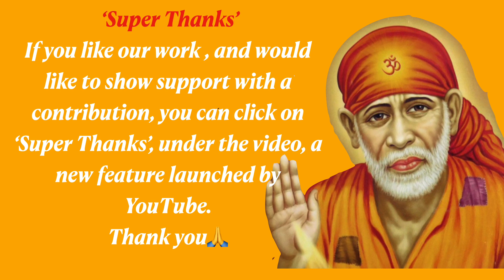Sai Baba Message | Only By You l